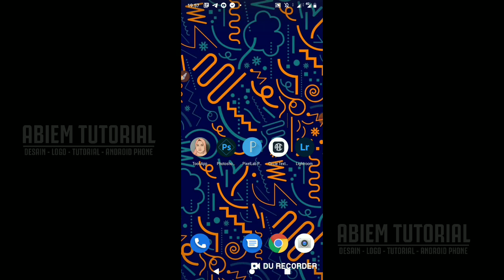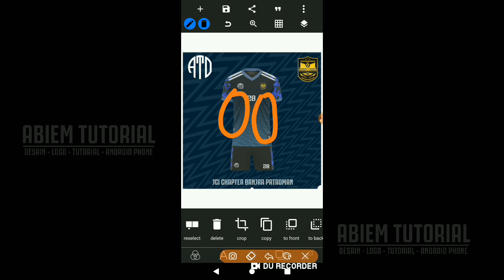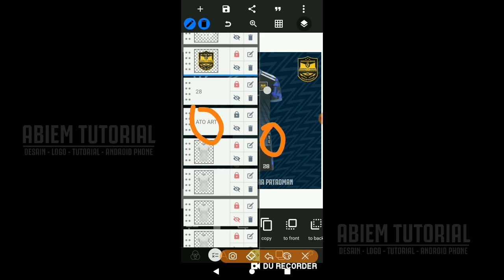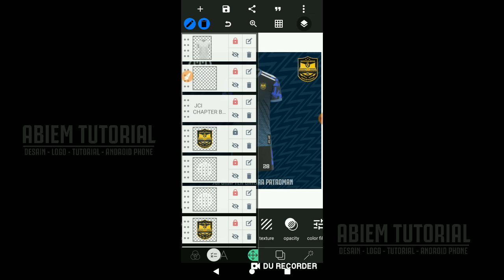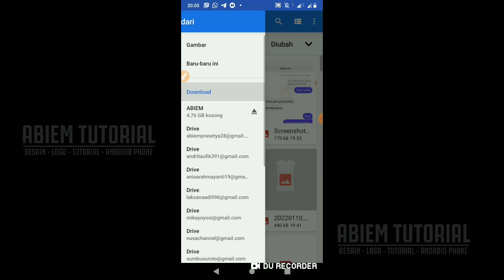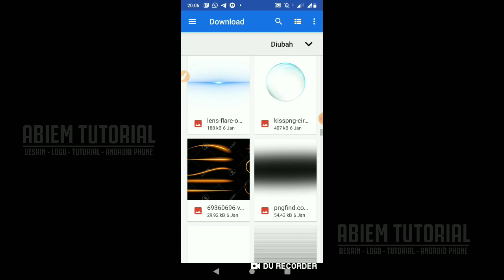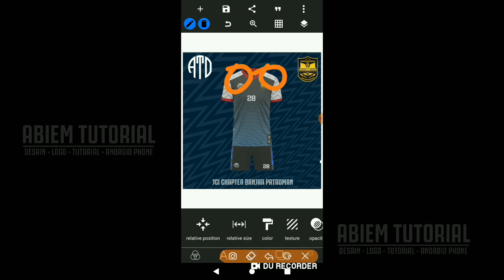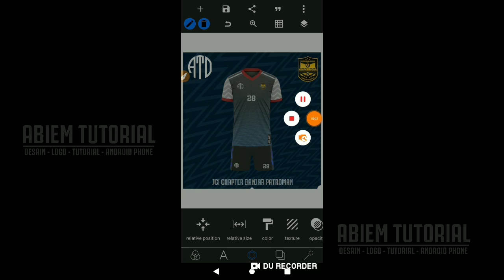Cara Membuat Jersey bola Pixellab Tutorial | Mockup Jersey Football